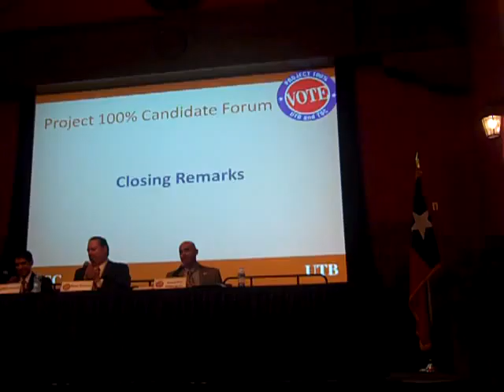second forum videos 013